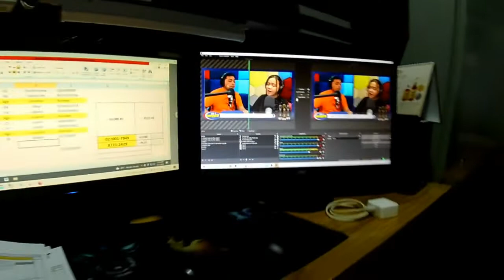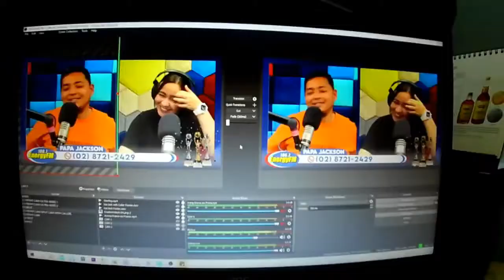KARJACK FRIDAY NIGHT DUTY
ENJOYING THE LIVE KANTAHAN